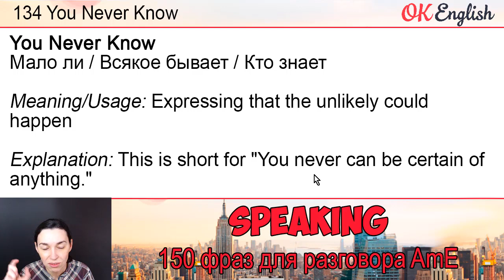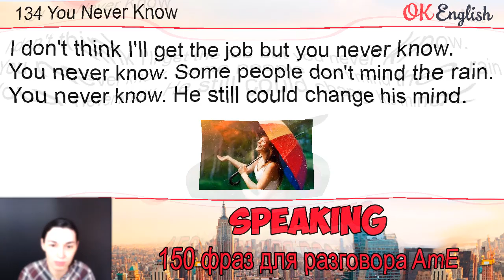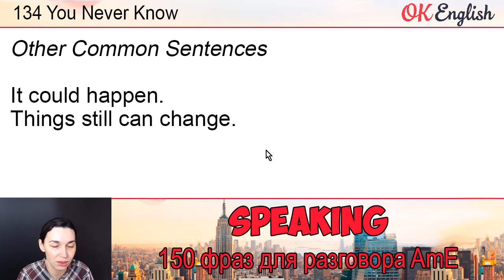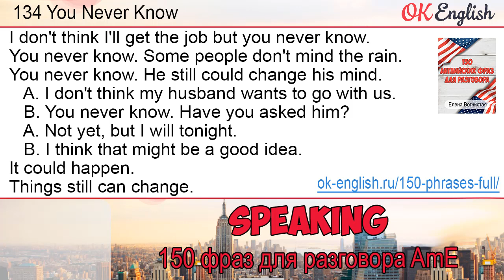#13​4 You never know 💬 150 английских фраз и идиом | OK English